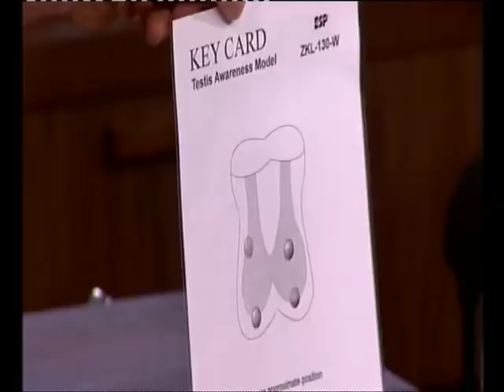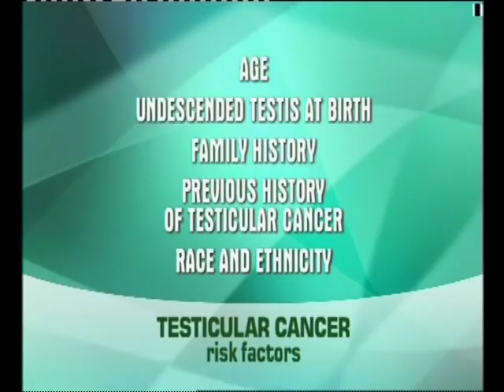The Testicle Tour 2008 - This Morning Clip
Darren's appearance on This Morning with Phil and Fern.